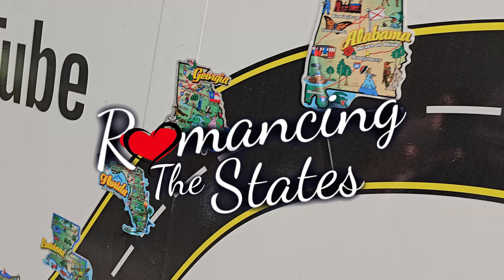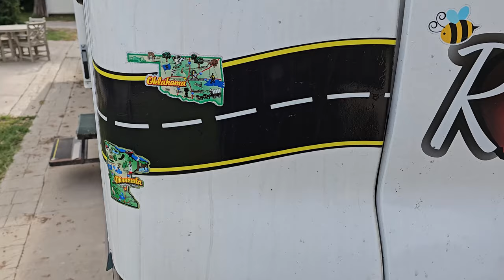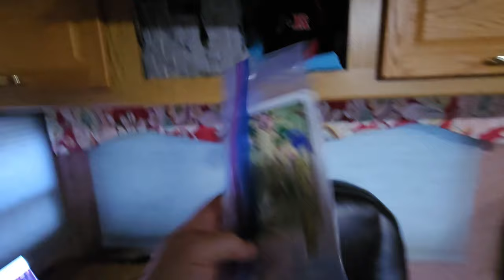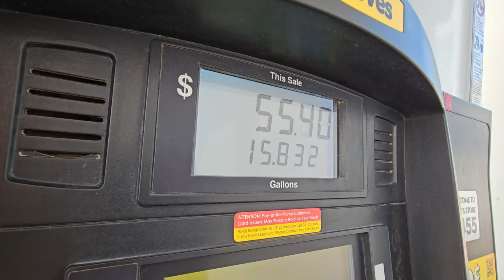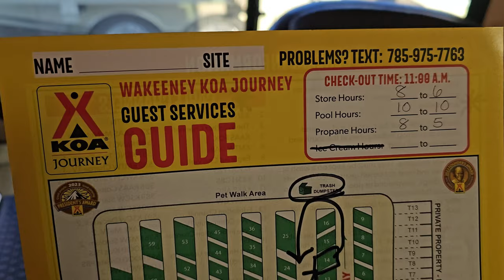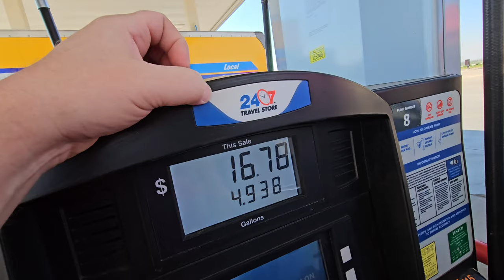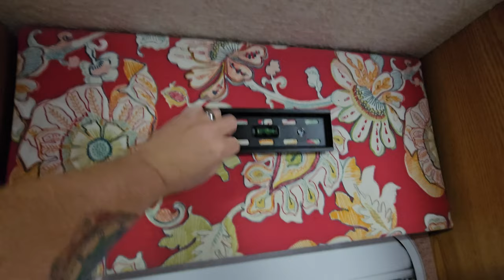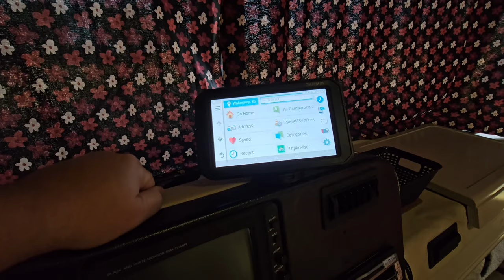It's Beginning To Come Together Fall RV Road Trip 2023 episode 4 Wellsville to Wakeeney Kansas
This episode really brings you in to the experience as if you're right there with us!